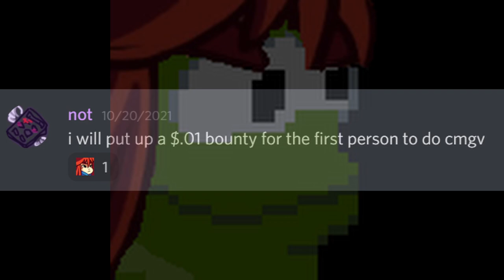WORLDS FIRST CMGV CLEAR!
This is the first human clear of the celeste mod cmgv.

For this challenge, Alex21 and I labbed out rooms together and worked on  finding a way through the mess of spinners

Difficulty: Easier than atone, harder than 7d1d
Enjoyment: 8/10
Design: 0/10

Credit to Lena Raine for the music
Sorry that the editing is bad